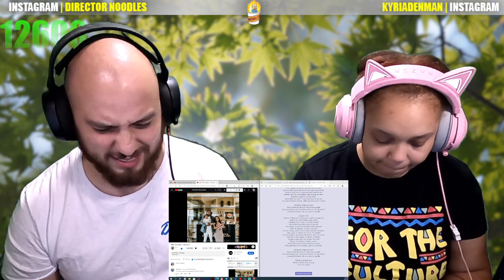NBA Youngboy - McQueen | Reaction